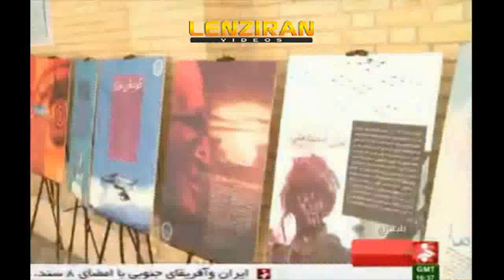Grave digged for US soldiers in anniversary of releasing US hostages in 'Tabas'desert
The anniversary of releasing hostages in 1980 by group of US military was held in ''Desert of Tabas "on Sunday 24 April 2016